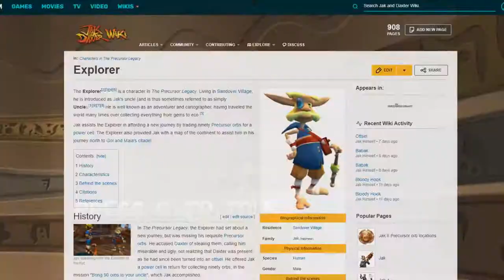Jak and Daxter - Catoose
One of the greatest PlayStation IPs revisited, how does it hold up? Well if you're reading this instead of watching the video I gather you got bored like holy sh*t what was I thinking making this 40 minutes lol